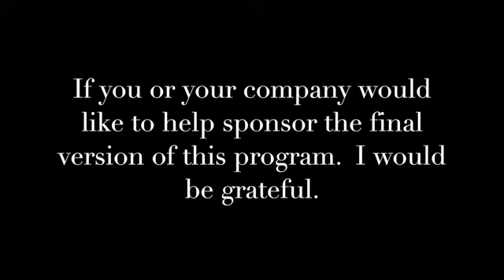The TCEN Diamond Deal from St Paul Entrepreneur with Stan Hustad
Here is the secret to True Success .From St Entrepreneur himself and it is just for you. 20 minutes of power principles and practices